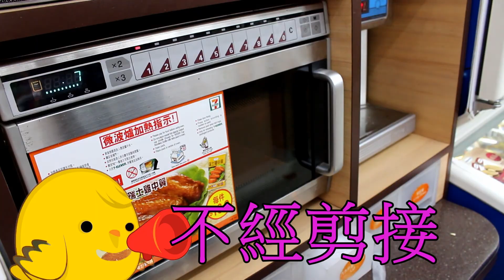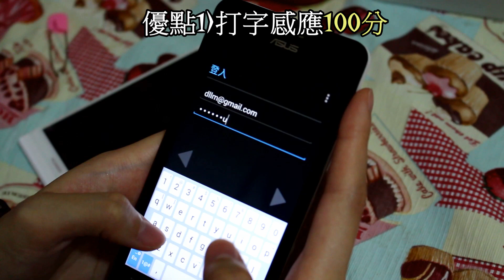【係你迫我】3310式「賤試」四核手機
當一個人把台幣看錯了是港幣，人性的陰暗面就會活生生的走出來
買部虐待下LA喂！